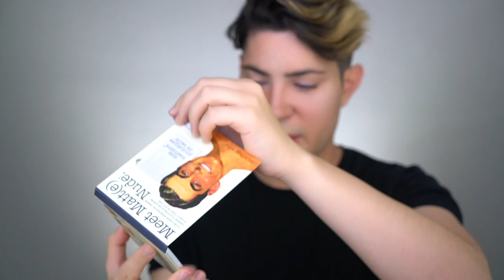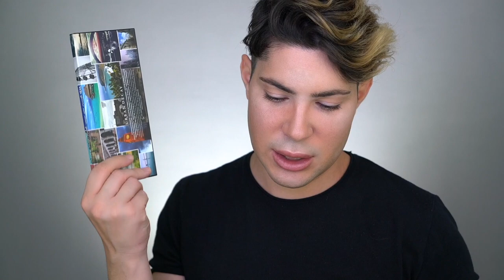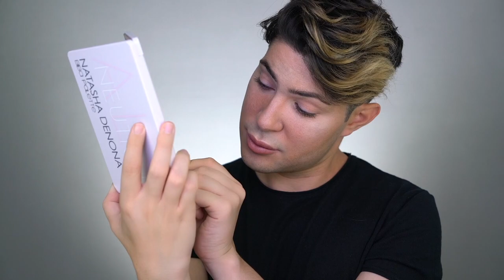Meine liebsten Paletten für einen Alltags/ Tages Look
UNBEZAHLTE DAUERWERBESENDUNG, DA PRODUKTE ERWÄHNT UND GEZEIGT WERDEN!

Andere Produkt Links und meine Ausrüstung:

Got2be Sprühkleber

Got2be Sprühkleber Reisegröße

LED Lichterkette 20 Lichter

Dermacolor Camouflage Palette Mini 16

Extreme Wimpern

Kryolan Color Spray

Kunstblut Supreme blood internal

Colodium Narbenfluid

Gesichtsfarbe Kryolan

Werkzeuge Set zum modelieren

Marc Jacobs Eye-conic Palette in 720 Glambition

Marc Jacobs Lip Creme in „Fawn Over Me“ und „Shush, Blush!“

Meine Lieblings Pflege- und MakeUp- Produkte die ich fast täglich benutze:

Tatcha Porenverfeinernde Creme/ Primer:

Sunday Riley The Influencer Make Up in 130

Laura Mercier Flawless Fusion Ultra Longwear Concealer 2C

FENTY BEAUTY by Rihanna Match Stix Matte Skinstick Amber

Charlotte Tilbury Unisex Healthy Glow

Charlotte Tilbury Air Brush Flawless Finish Micro-powder - 2 Medium

Dr. Brandt Skincare pores no more pore refiner primer 1 oz

Givenchy Highlighter

Liebste Pinzette:

Surratt Kleiner Puderpinsel

Becca Aqua Luminous Concealer

Zoeva Concealer Buffer Pinsel

Surratt Beauty Concealer Pinsel petite/ medium

Chanel Concealer Pinsel für unterwegs:

Nars Puder Pinsel: